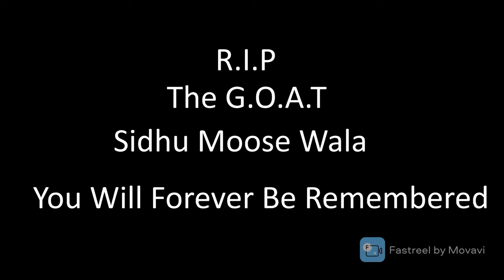UK Haal ( official video) Sidhu Mosse Wala ft - Steff London Sunny Malton